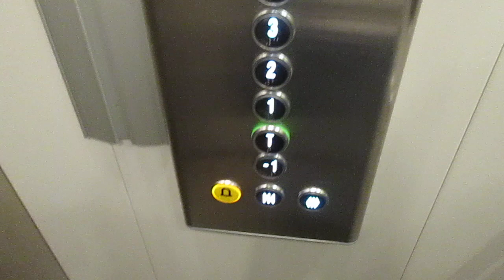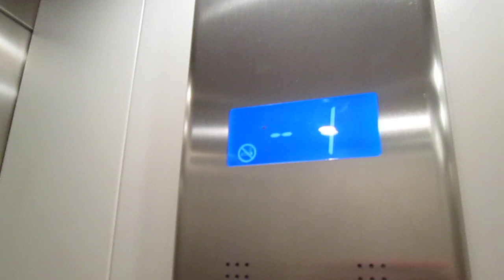Lift OTIS @ Via San Gottardo 41, Bellinzona Switzerland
2303, Matteo Galli, Luigi De Amicis, Andrea Farinelli e agli altri appassionati di ascensori/I dedicated this video at: my big sister Valeria, Paolo, Alex, Daniele, Gregory, Kevin, apbros, Cavallo oscuro, Giuseppe 2303, Matteo Galli, Luigi De Amicis, Andrea Farinelli and at the others lifts fans

Ecco di seguito le caratteristiche tecniche/Following technical informations:
-Marca/Brand: OTIS
-Azionamento/Type: Elettrico, a funi/Traction
-Capacità/Capacity: 320 KG / 4 Pers.
-Piani serviti/Floors served: 8(-1,T,1,2,3,4,5,6)
-Estetica dei tasti e del display (pulsantiera di cabina)/Fixtures (cab fixtures): DMG
-Anno/Year: 2016

Prima di questo c'era un vecchio ascensore Schindler che purtroppo non ho fatto in tempo a filmare/before this one, there was a old Schindler lift, who sadly i didnt managed to film